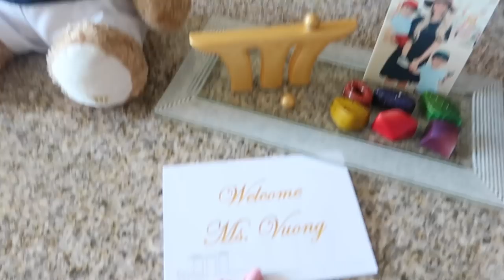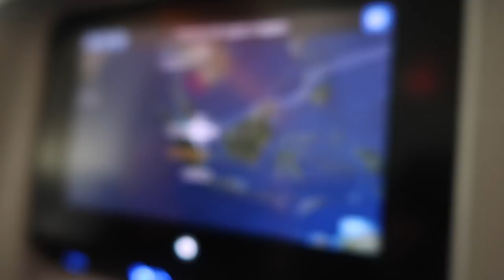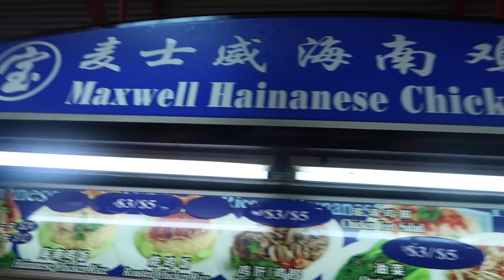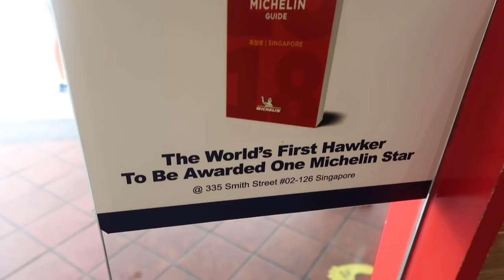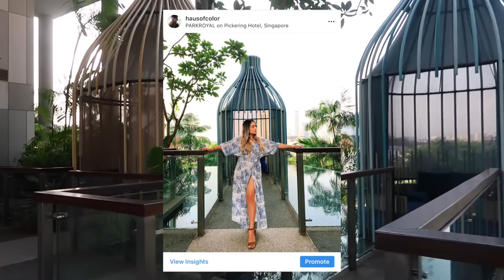Together In Singapore: Family Travel Vlog 2019 | HAUSOFCOLOR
We took our baby moon in Singapore and brought the kids along for a little family vacation too. Everyone had a great time eating all the delicious food, swimming on top of the world, and visiting the aquarium! Despite the heat and super long flight, I'm glad we were able to make these memories that'll last us a lifetime! Xx

Places we went to:
• Tian Tian Hainanese Chicken Rice at Maxwell Food Centre

Camera equipment:
• (travel/vlogs): Canon G7X Mark II
• (everything else): Canon 70D
• Drone: DJI Spark
Editing: Final Cut Pro X
Produced by: HAUSOFCOLOR

FTC: This video is not sponsored, all opinions are expressed with honesty and sincerity.